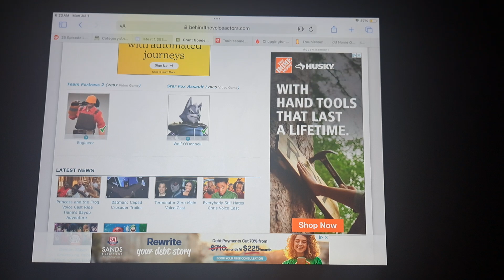Grant Goodeve as Hank (UK/US)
I think Grant Goodeve would been good voice actor of Hank in UK and USA Dub of Thomas & Friends because his voice would been sounds like Engineer from Team Fortress 2 and then Grant Goodeve would been voiced Hank in UK and USA Dub of Thomas & Friends